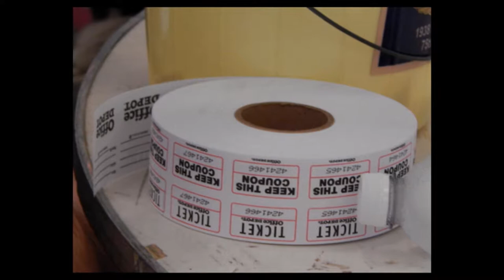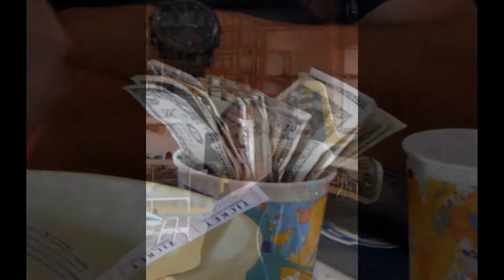South Carolina Breakfast Club - Anderson - August 6, 2017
The South Carolina Breakfast Club was in action at Anderson Regional Airport on August 6, 2017

With great weather around most of the state, over 40 airplanes made it in to Anderson!

Gerald also made it in - to be greeted with well wishes from all of us. He was really stoked about coming and we were glad to see him out and about.

Roger Blackman did an outstanding job keeping us all in order, awarding those who flew the furthest, chastising the person who signed the ball (which runway was that??), and giving away a fistful of dollars.

Thank you so much to the folks at Anderson for hosting and for their always fine breakfast.

Personal thanks to Doc and Roger who allowed me to hitch a ride in Doc's Arrow while Stoney was on a trip. You guys did great work!